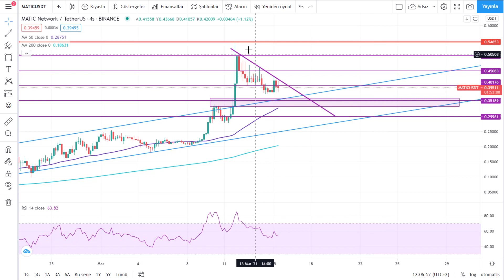Matic Coin Teknik Analiz - 15.03.2021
Merhaba. Bitcoin Eğitimi kanalımızda Bitcoin nedir, nasıl alınır, Bitcoin altcoin analiz konularında, dolar kuru üzerine videolar üretiyoruz.